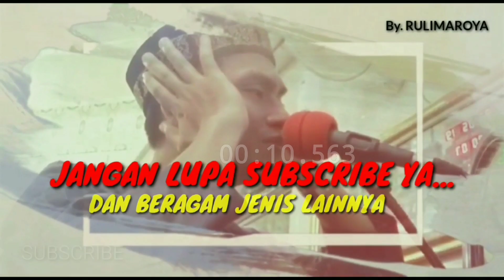ADZAN MERDU TERBARU, AZAN MUDAH VERSI NAFAS PENDEK IRAMA ROST‼